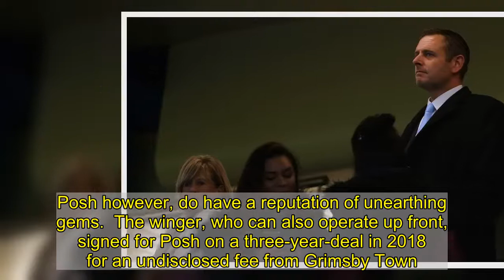'The agent can get to f***' - Darragh MacAnthony hits out after player hands in transfer request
Posh owner Darragh MacAnthony has hit out at an agent after one of his players handed in a transfer request.  Tom Barclay, reporter at the Sun claims that the player in question is Siriki Demble.  He tweeted: "I'm told Siriki Dembele has handed in a transfer request at Peterborough."  If Dembele were to move on, it would certainly benefit clubs around them if they lost a player of his ability. Posh however, do have a reputation of unearthing gems.  The winger, who can also operate up front, signed for Posh on a three-year-deal in 2018 for an undisclosed fee from Grimsby Town.   Darren Ferguson's side sit in fifth place, three points ahead of the Black Cats having played the same amount of games.    Like Sunderland, Posh have also been fighting against a coronavirus outbreak in recent weeks and have not played since their 1-1 draw with MK Dons.   Speaking on his Instagram account, MacAnthony did not reveal the player in question but said: "So we've been contracted by various outlets today about a transfer request that came into us. Which I woke up to yesterday.   "This is just an agent playing games. This is what they do. Unfortunately, players always go for it and I don't know why they do.  "Yes a player asked for a transfer request and I didn't expect it. I certainly didn't expect it over the weekend or whenever we got it. It is what it is. We get on with it.    "Every player in League One is for sale, but unless we get the right offer no players go anywhere. That's just the way it is.  "We've a promotion to win, we need to get on with it. The player needs to be professional and get on with it.  "The agent needs to get to f***. That's my view on the transfer request.  "Lets get back to playing football that's all that's important right now. Stay safe everyone."